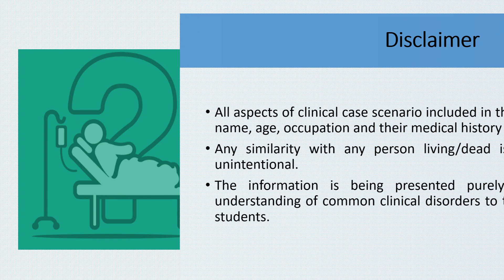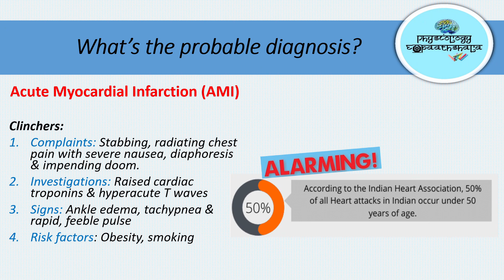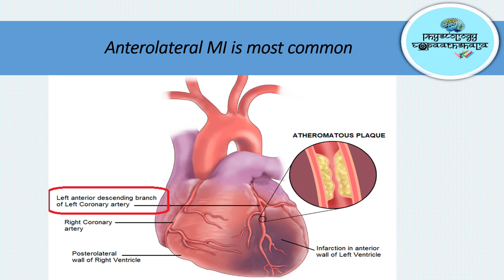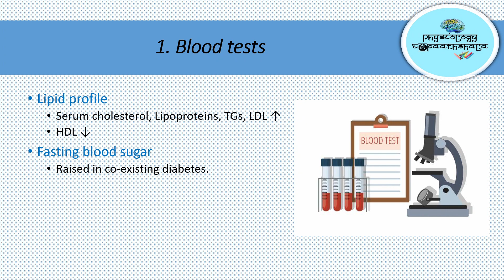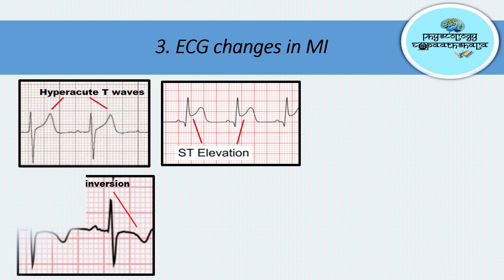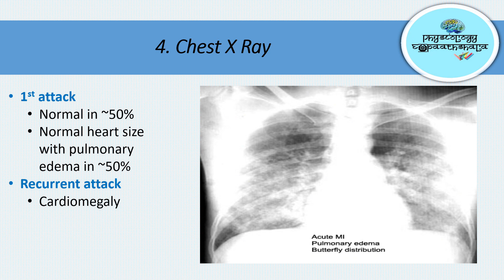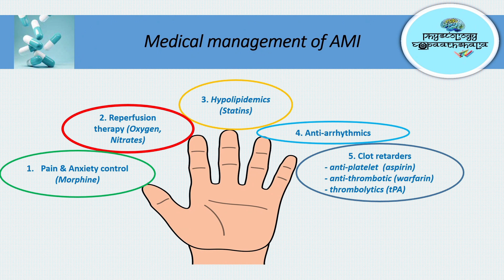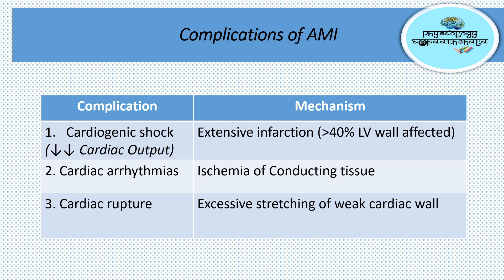Acute Myocardial Infarction - Case Study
In this video, a case of AMI is discussed. It will help medical undergraduates, post graduates and general physicians to understand the clinical aspect of this condition better.
Timestamps for Chapters in this video
0:00 Introduction
0:25 Case study
1:29 Key diagnostic points
2:15 Etiopathogenesis
4:01 Most common MI
4:31 Clinical features
6:20 Lab investigations
13:20 Treatment
15:43 Complications